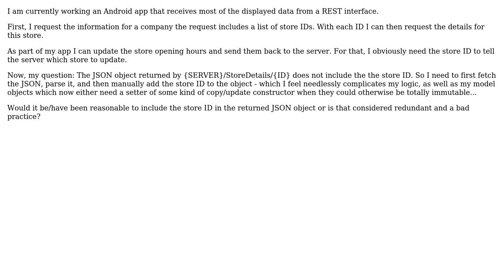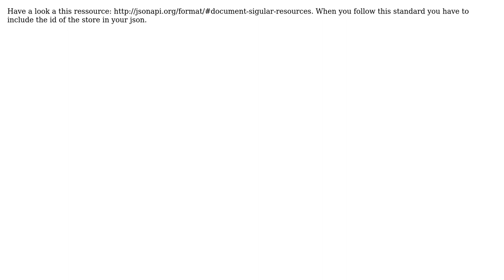Software Engineering: Should a REST interface include the query ID as part of the response?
With thanks & praise to God, and with thanks to the many people who have made this project possible! | Content (except music & images) licensed under CC BY-SA | Music | Images & others | With thanks to user Rory Hunter user Paul Facklam user david.mihola and the Stack Exchange Network Trademarks are property of their respective owners. You are responsible for your own actions.